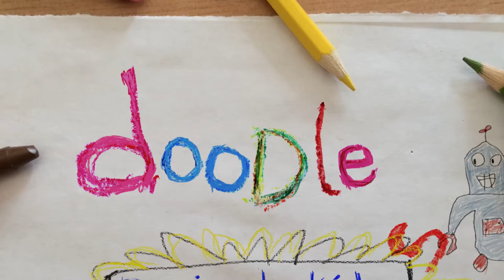DOODLES – Fight 2 (Ep. 19)